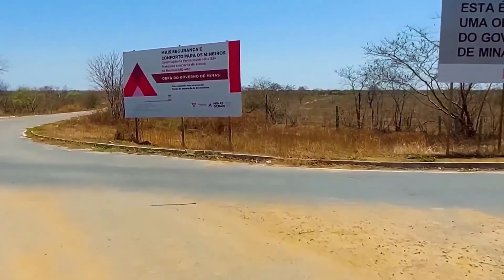A MAIOR PONTE DE MINAS: Tudo sobre a obra de 1km no Rio São Francisco (MG-402)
Entenda tudo sobre o projeto da maior ponte de Minas Gerais sobre o Rio São Francisco na MG-402. Uma obra monumental de 1.120 metros que ligará São Francisco a Pintópolis.
Neste vídeo, detalhamos o projeto técnico cedido pela Construction Time Produções, mostrando como será a estrutura que vai substituir as balsas e criar um corredor logístico vital entre o Norte de Minas, o Noroeste e Brasília.

Neste vídeo você vai ver:

00:00 Introdução: A monumental ponte sobre o Rio São Francisco

00:45 O projeto técnico e a conexão com Brasília

01:30 Detalhes da MG-402 e investimentos (R$ 113 milhões)

02:15 O fim das balsas e os atrasos da obra

03:10 Métodos construtivos: Peças pré-moldadas e balanços sucessivos

04:00 O impacto econômico no Norte de Minas

04:45 Previsão de entrega e conclusão em 2026

Os detalhes técnicos: 1.120m de comprimento e vãos de navegação de 240m.

O impacto econômico para Pintópolis, Urucuia e São Francisco.

O histórico: Desde a promessa de JK nos anos 50 até a nova licitação de 2024.

Por que a obra parou? Entenda o rompimento do contrato e os novos prazos para 2026.